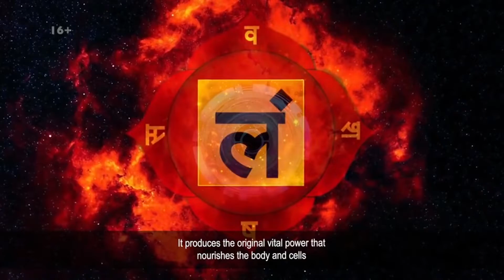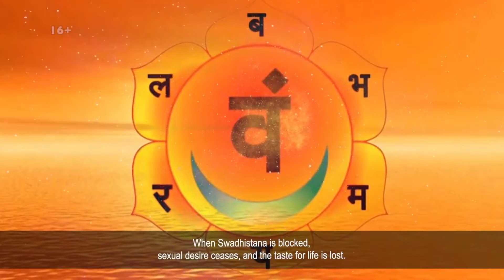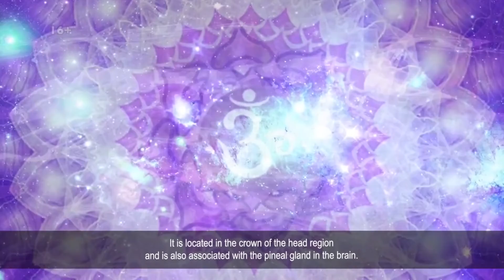ОПИСАНИЕ ЧАКР. ОРГАНИЗАЦИОННЫЕ ЦЕНТРЫ. ВИДЫ ЧАКР. ЕСЛИ ИНТЕРЕСНО, ПОКАЖУ КАК ТЕСТИРОВАТЬ ЧАКРЫ!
В духовных практиках индуизма — психоэнергетический центр в тонком теле человека, представляющий собой место пересечения каналов нади, по которым протекает прана (жизненная энергия), а также объект для сосредоточения в практиках тантры и йоги.
У меня в арсенале есть техника выявленя проблемной чакры и метод ее восстановления, если интересно, напишите об этом в комментариях!